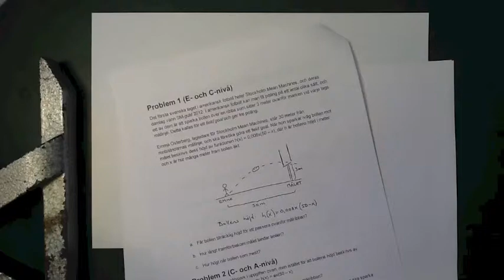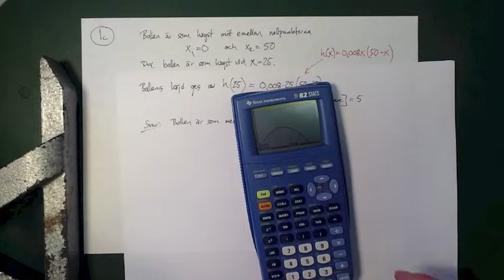Prov andragradsfunktioner, uppgift 1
Den här videon hör till provet som går att hitta här